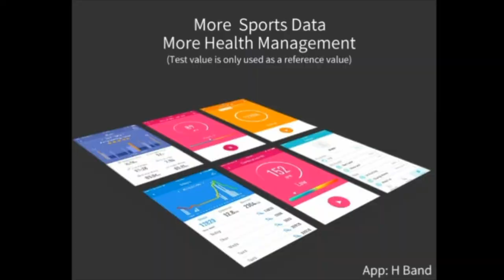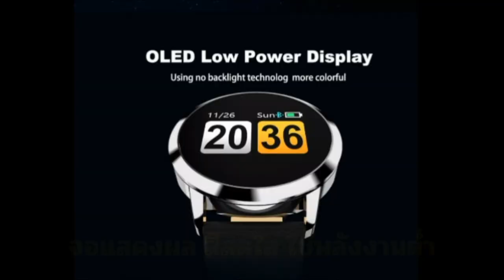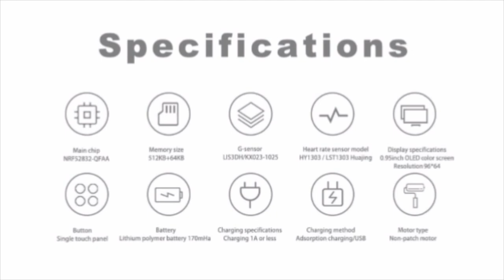Rundoing Q8 แนะนำสายรัดข้อมือออกกำลังกาย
Rundoing Q8 แนะนำนาฬิกา สำหรับออกกำลังกายน่าใช้ คุ้มมากๆ

Rundoing Q8 OLED Display, Bluetooth Smart Watch, Stainless Steel, Waterproof,
Wearable Device Smart watches, Men Women Fitness Tracker

Brand Name ONLENY
Language Greek,Russian,Portuguese,Spanish,English,Italian
GPS No
Movement Type Electronic
Function Passometer,Push Message,Heart Rate Tracker
Case Material Alloy
Style Sport
APP Download Available Yes
ROM 128MB
RAM 128MB
Band Material Fine Steel
System None
Waterproof Grade Professional Waterproof